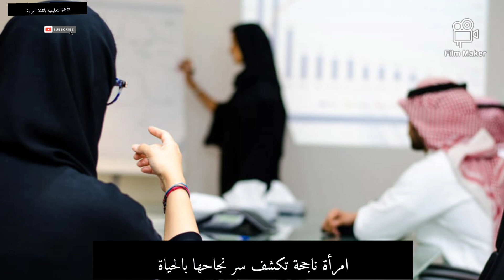امرأة تكشف سر نجاحها بالحياة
امرأة تكشف سر نجاحها في الحياة